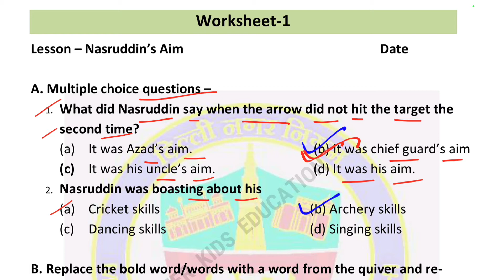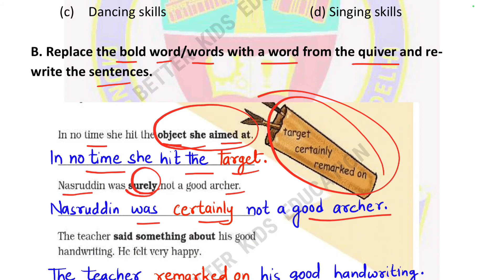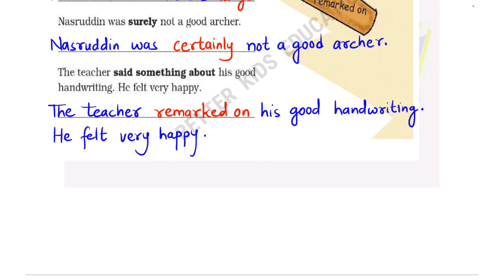Class 4 English Worksheet 1 || Nasruddin's Aim || MCD Worksheet Solution